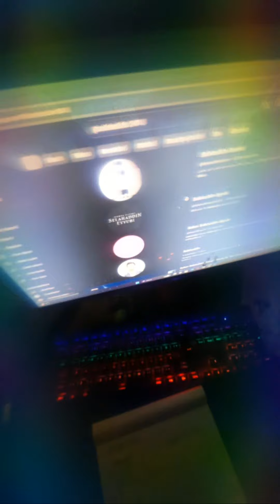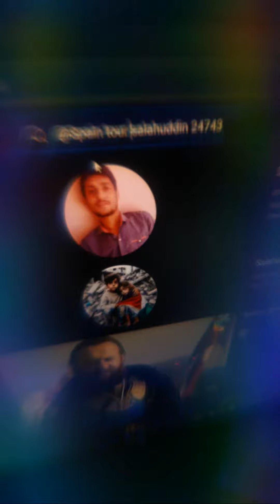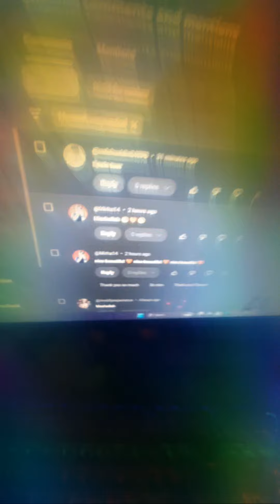Highlight 1:17:00 – 1:22:00 from LIVE ON hogai hy Aaajoo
Delicious and tasty recipe. simple and easy to cook.

Please visit my following social media platforms.
Join me on Instagram as @zts1960